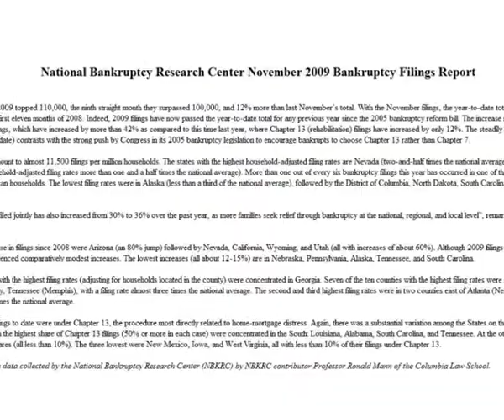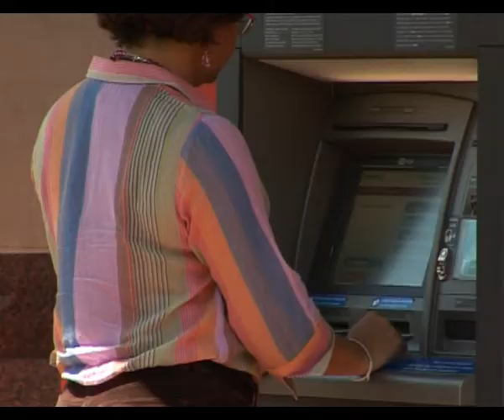010510 iBankruptcies Up in 2009 cc.wmv